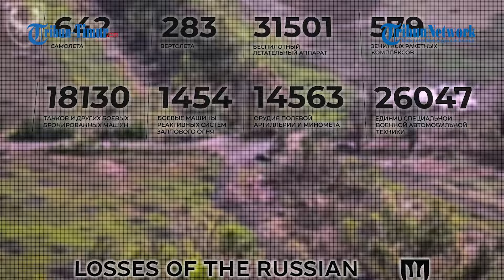Ukraina Klaim Tangkis 35 Serangan Rusia di Pokrovsk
TRIBUN-TIMUR.COM - Pasukan Rusia kini mulai menyerang wilayah pusat logistik di Donbass, Pokrovsk.

Pertempuran sengit terjadi di  wilayah di dekat permukiman Vozdvyzhenka, Hrodivka, Orlivka, dan Marynivka dikutip dari Ukrinform.

Pasukan Ukraina mengklaim berhasil menahan serangan Rusia, dan semua serangan Rusia berhasil ditangkis.

Sejak Senin (23/9/2024) pagi, Rusia telah melancarkan sebanyak 89 serangan, paling banyak adalah di jalur Pokrovsk.